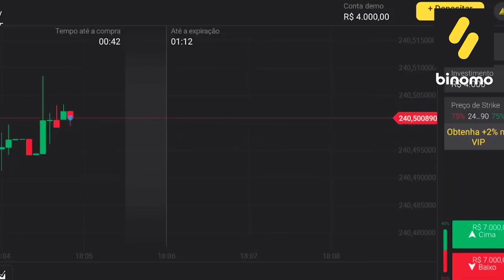REFIZEMOS VIRAIS DE TIKTOK DE CASAL COM MINHA CRUSH!! ( REFAZENDO TIKTOKS ) [ REZENDE EVIL ]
CUPOM: DAUREN